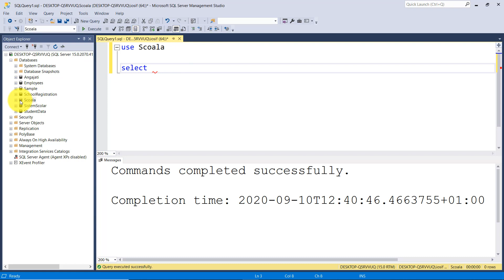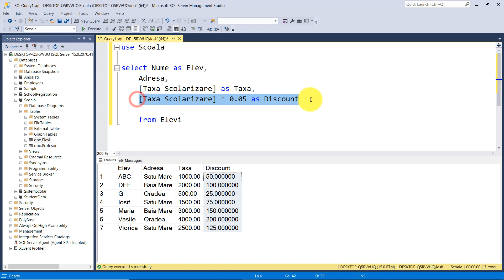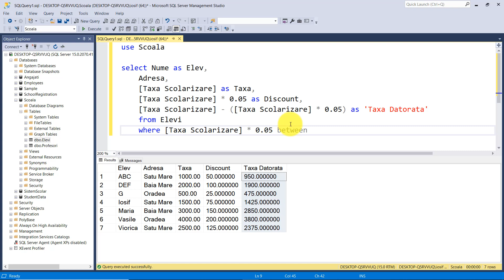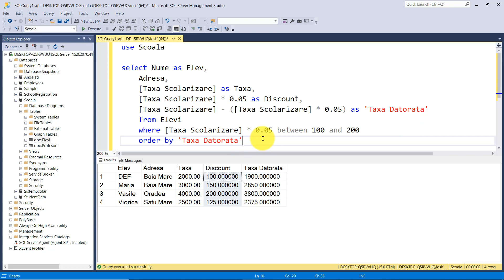Tutorial SQL cu Microsoft SQL SERVER | Efectuare calcule in tabele